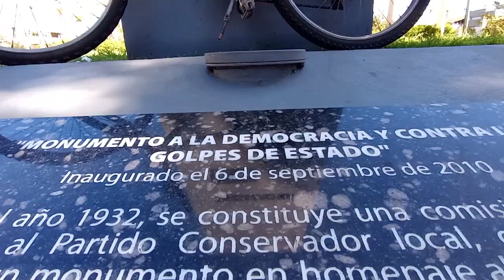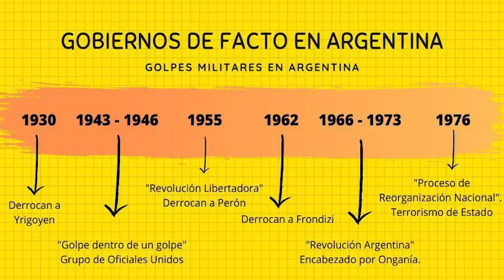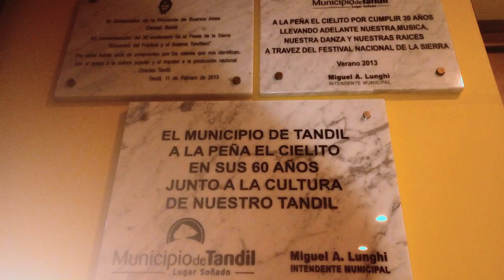TIEMPO DEL INDIVIDUO-HOY: TERRORISTAS+MILITARES=VÍCTIMAS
Cuando una guerra termita, solo quedan las víctimas de los dos bandos. Sobre todo en una guerra interna, donde todos los que participan son del mismo país. Que el estado Nacional, Provincial y Municipal no reconozcan la existencia de víctimas por atentados de los terroristas es discriminatorio.
¿QUÉ ES DISCRIMINATORIO? Lo que realmente es discriminatorio, y está prohibido por nuestro ordenamiento jurídico, son aquellas diferencias de trato que se basan en distinciones de carácter arbitrario.
Art. 16 de la Constitución Nacional: ¨Todos somos iguales ante la Ley¨